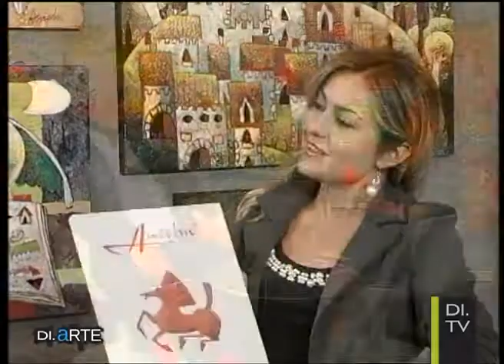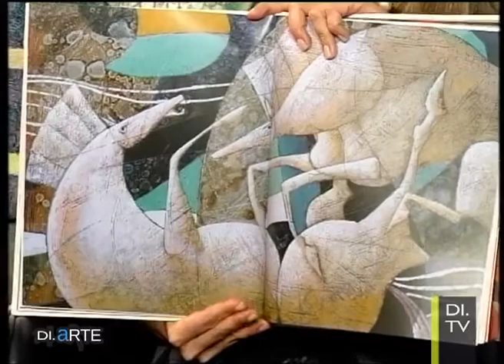Di Arte Franco Anselmi 5° Puntata